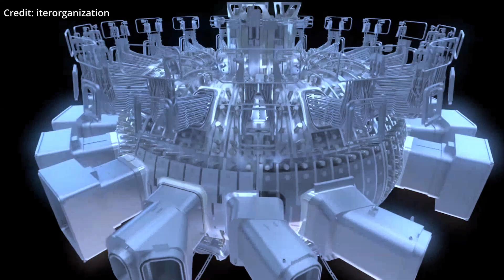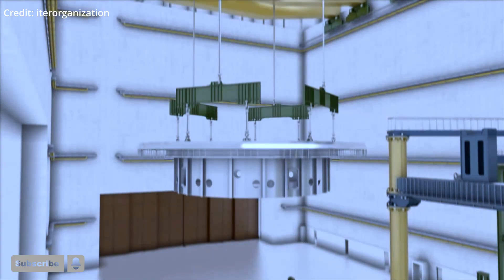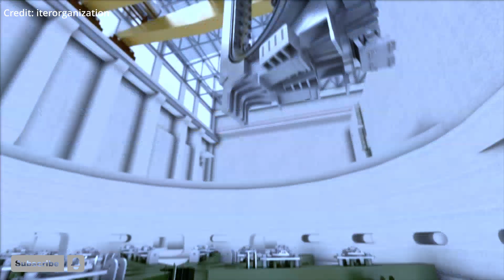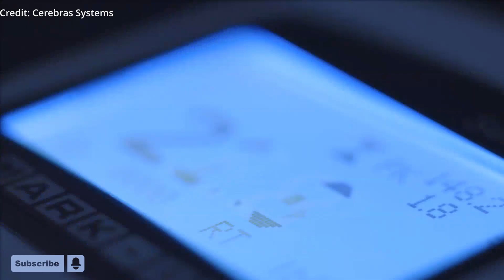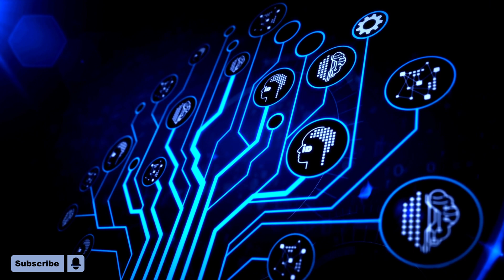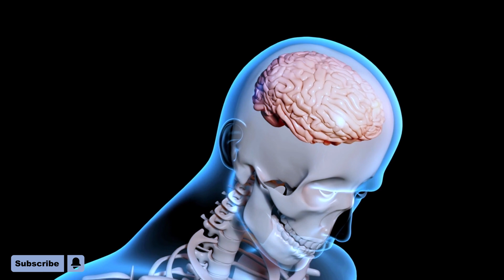Why This Breakthrough AI Now Runs A Nuclear Fusion Reactor | New AI Supercomputer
- Nuclear fusion researchers have created a machine learning AI algorithm to detect and track the existence of plasma blobs that build up inside the tokamak for prediction of plasma disruption, the diagnosis of plasma using spectroscopy and tomography, and the tracking of turbulence inside of the fusion reactor. New AI supercomputer with over 13.5 million processor cores and over 1 exaflop of compute power made be Cerebras. A new study reveals an innovative neuro-computational model of the human brain which could lead to the creation of conscious AI or artificial general intelligence (AGI).

AI News Timestamps:
0:00 Breakthrough AI Runs A Nuclear Fusion Reactor
3:07 New AI Supercomputer
6:19 New Brain Model For Conscious AI